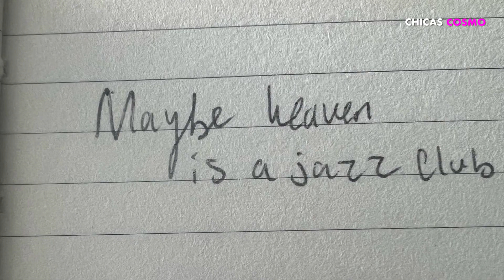DOVE CAMERON ROMPE EL CORAZÓN DE SUS FANS AL RECORDAR A CAMERON BOYCE EN SU CUMPLEAÑOS #23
DOVE CAMERONROMPE EL CORAZÓN DE SUS FANS AL RECORDAR A CAMERON BOYCE EN SU CUMPLEAÑOS  #23